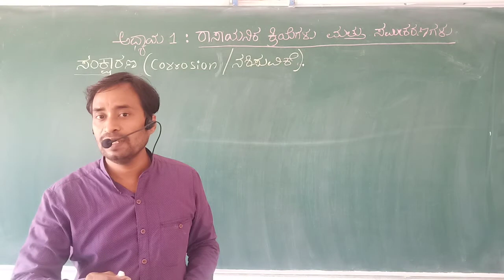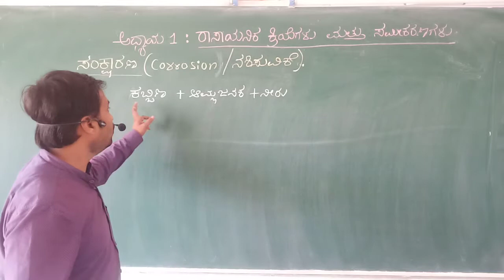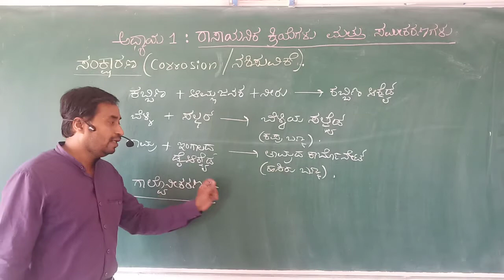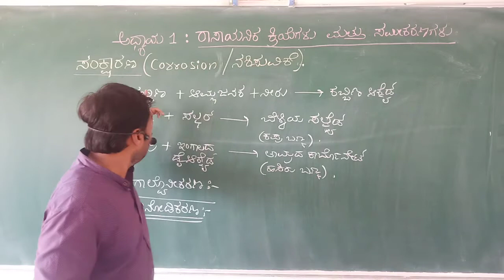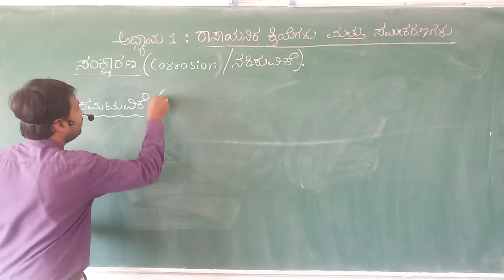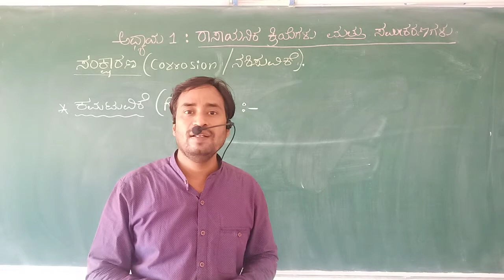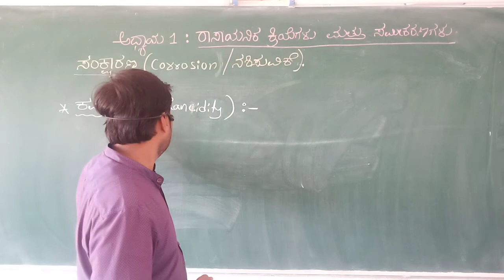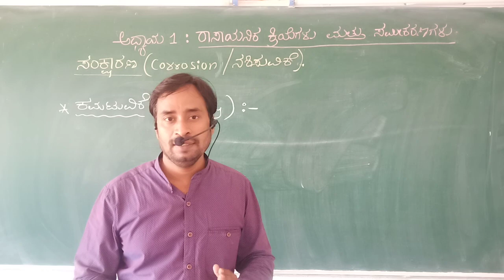Part 13 ಸಂಕ್ಷಾರಣ ಮತ್ತು ಕಮಟುವಿಕೆ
Hi guys my self Mahes S Angadi science teacher from government highschool Harugoppa tq: SAVADATTI dist: BELAGAVI.  I have created videos on sslc science chapter 1 of Karnataka state syllabus. These videos are very much helpful to those who are preparing for sslc exam and even those who are preparing for competitive exams like IAS,KAS,PSI,SDC,FDC,TET,CET etc.